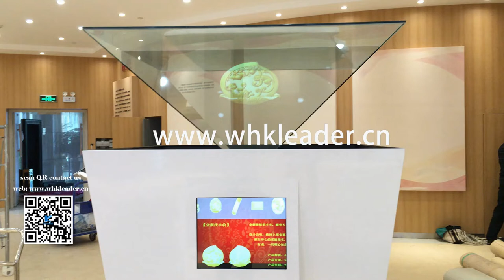Holographic display cabinet with touch screen holographic stereo imaging system interactive